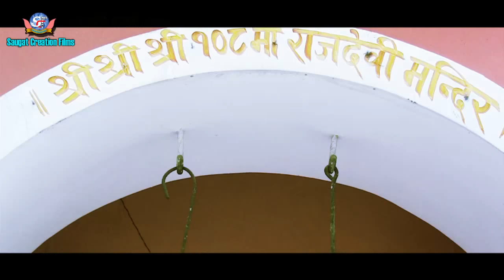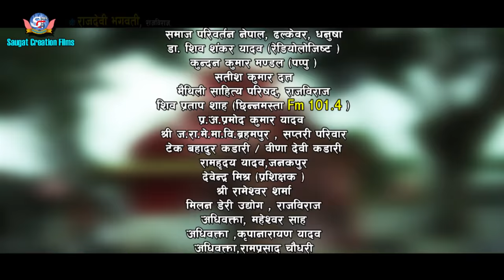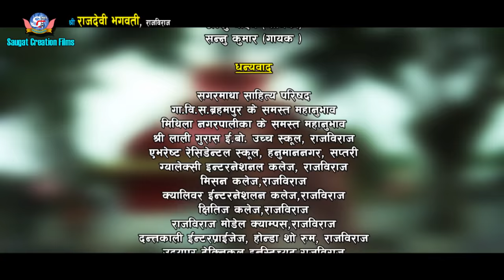RAJDEVI MANDIR / maithili documentary/Anju yadav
Music videos,Film,Short film,Documentary,Cartoon,Animation,Music,Research,Games,Apps
,Programme,Law ,Education,Political